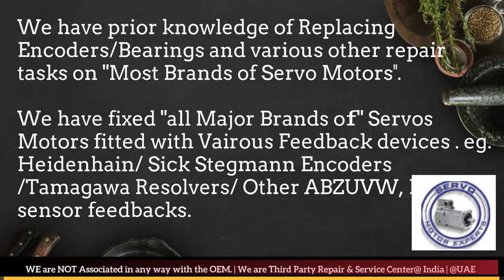Control Techniques Dubai Heidenhain Sick Stegmann Encoder Memory Align Resolver Adjust Repair UAE